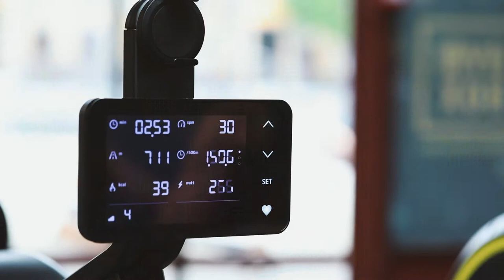Marketing videos | Online video marketing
Gain the competitive advantage your brand deserves with online video marketing. We create captivating story-driven trendy marketing videos to capitalise on the niche for a unique approach.